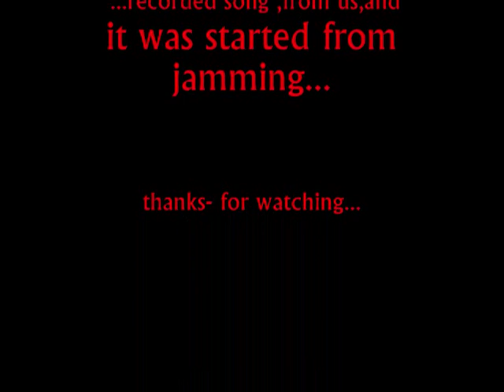Post Scriptum - Anestezija 1994 ,Macedonia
..playback on the national tv,MTV - 1997